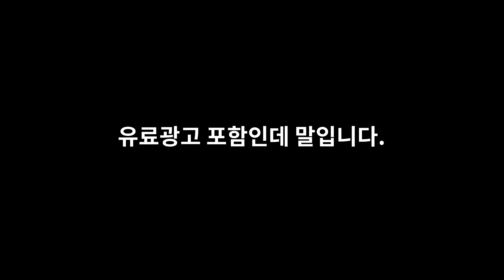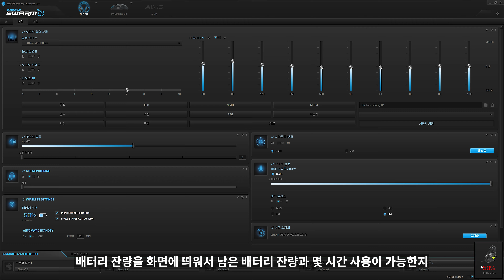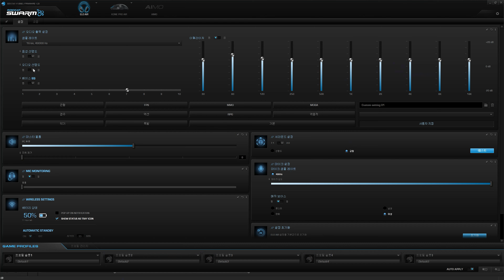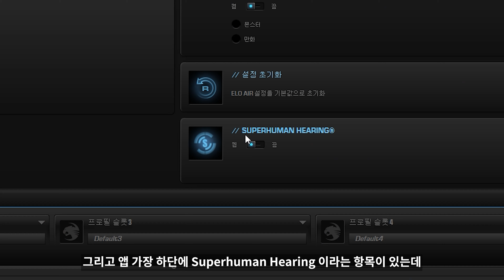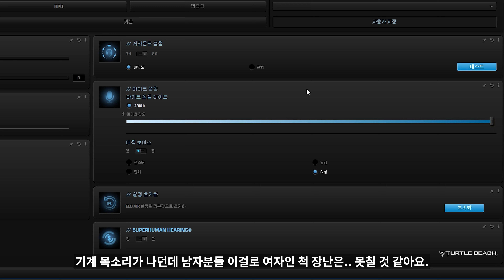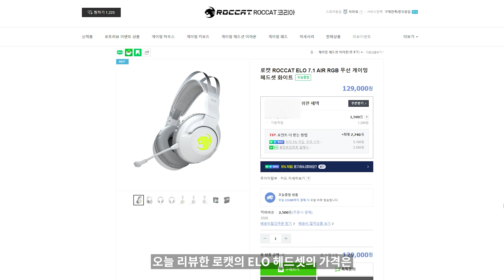사운드와 마이크를 모두 잡은 가성비 무선 헤드셋 로캣 ELO 7.1 Air 이 기능이 10만원 초반대라고요? [4K]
🚀쿠팡에서 구매를 하시면 겜용이 채널 운영에 큰 도움이 됩니다🚀

🎧사용된 음악🎧
📀음원사이트